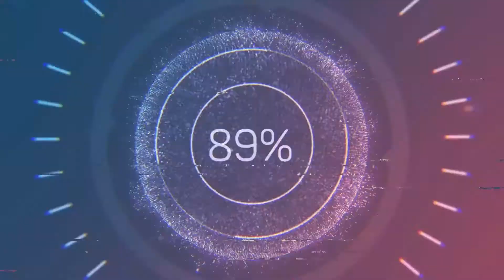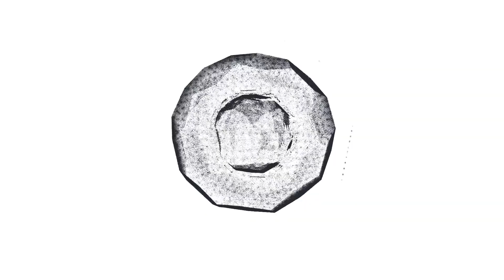How to beat a Lynel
Wheres the shield button again?